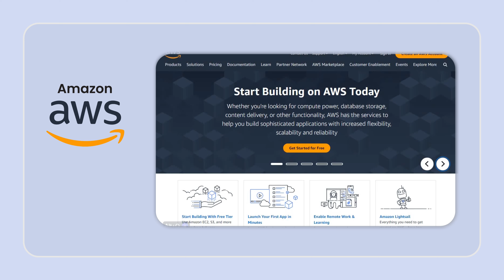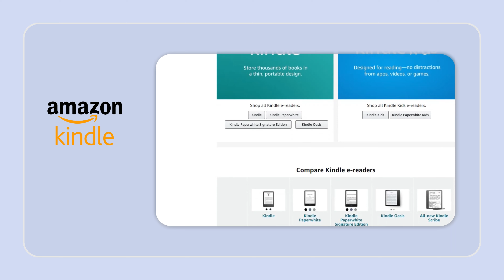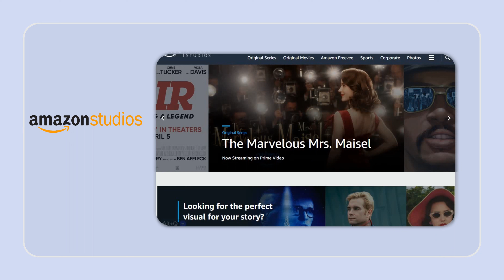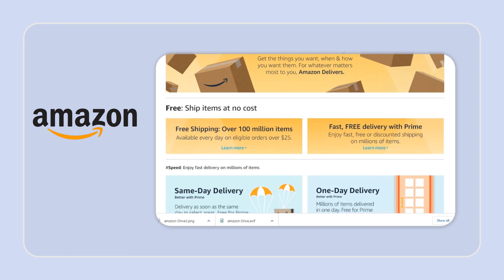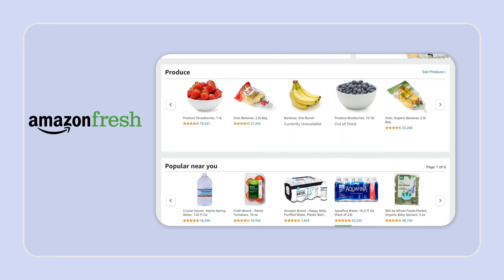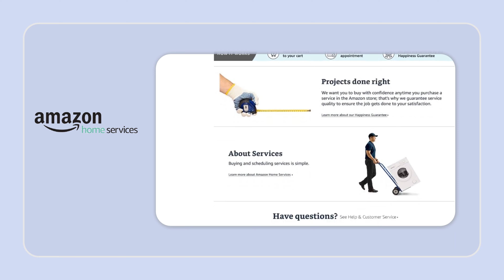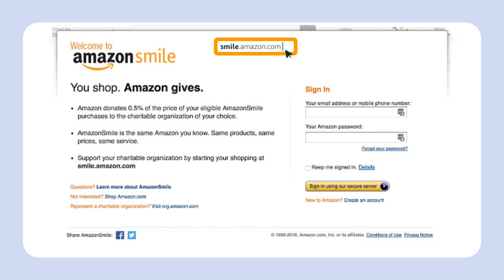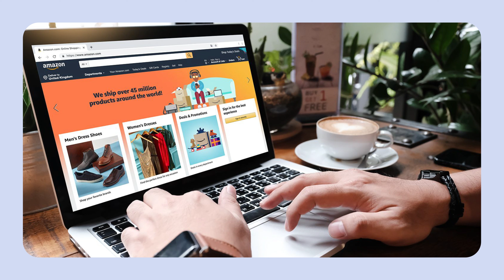Everything about Amazon Explained